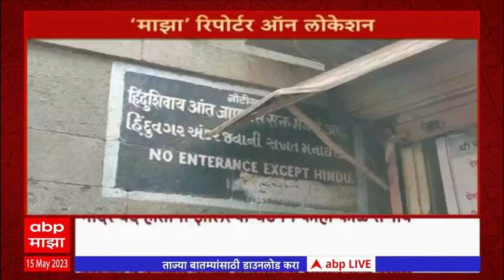On The Spot ABP Majha : समीर वानखेडेंना सीबीआयकडून समन्स : ऑन द स्पॉट : 15 May 2023